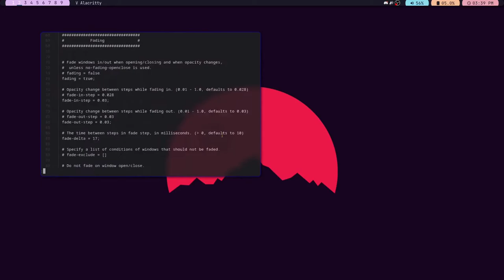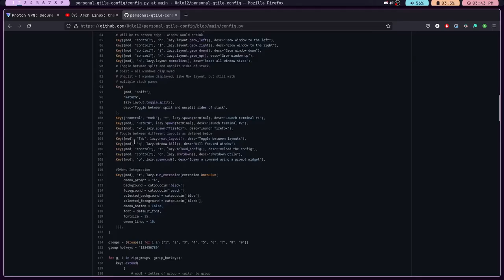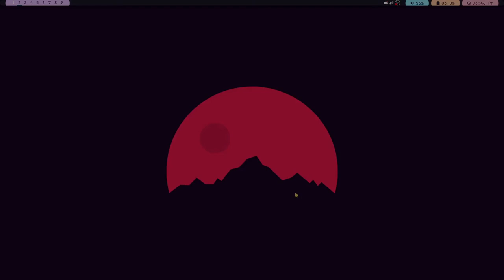My Qtile Rice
My first ever window manager rice! :-)

The pixel art program that I used in the terminal (I made it btw):

    (The other configs like the Picom one is listed in the README.md for the Qtile config.)